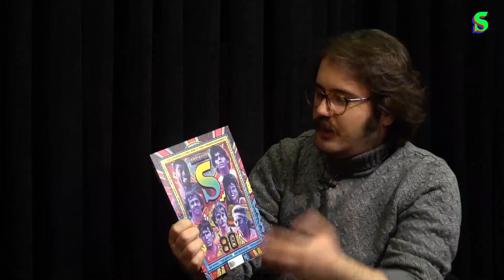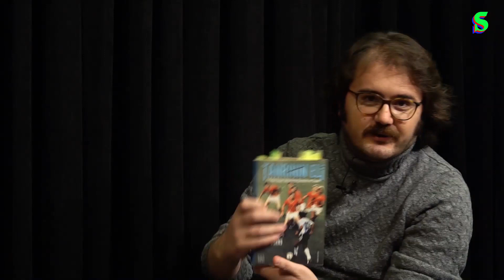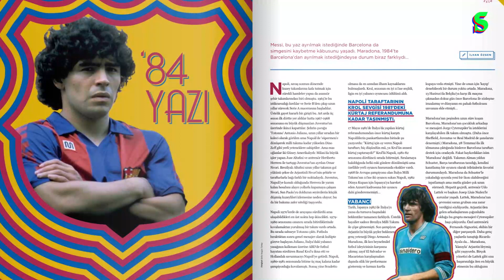Golz & Skilz #2: Diego Armando Maradona | Sinyor Ne Diyor? S3B5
Socrates Dergi editörlerinden İlhan Özgen ve Buğra Balaban, üçüncü sezonun beşinci bölümünde, yeni serileri "Golz & Skilz" ile yakın zamanda aramızdan ayrılan dünya futbolunun ve Arjantin'in efsanesi Diego Armando Maradona'nın gollerini ve yeteneklerini ele aldılar